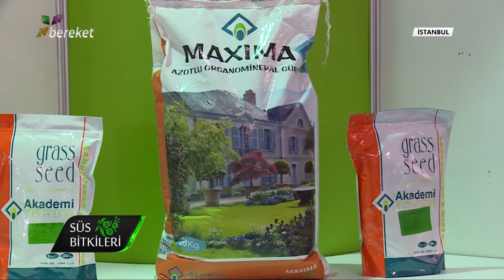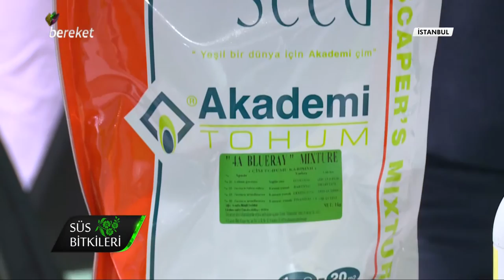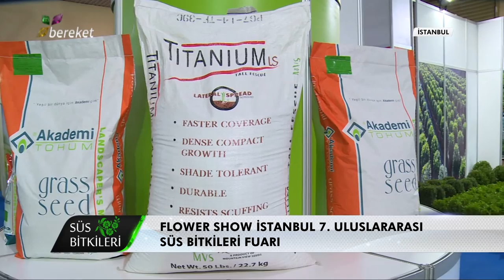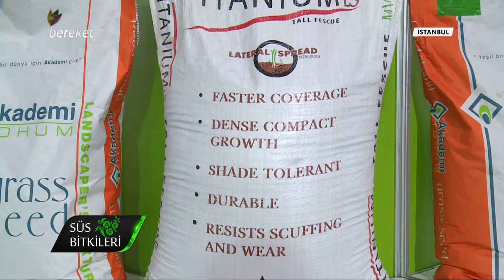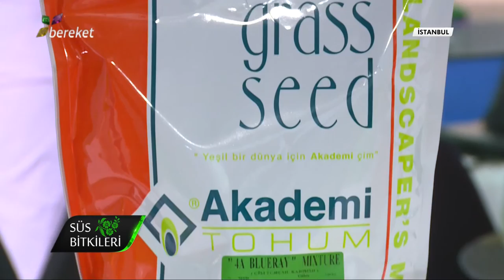Akademi Tohum 2015 Flower Show Fuar Röportajı - Bereket TV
İstanbul  Flower Show 2015 Fuarında Bereket TV ile yapılan Röportajımız.